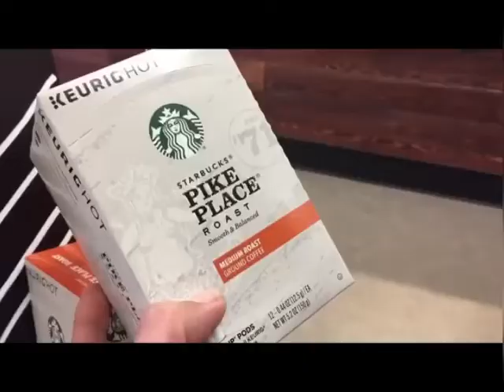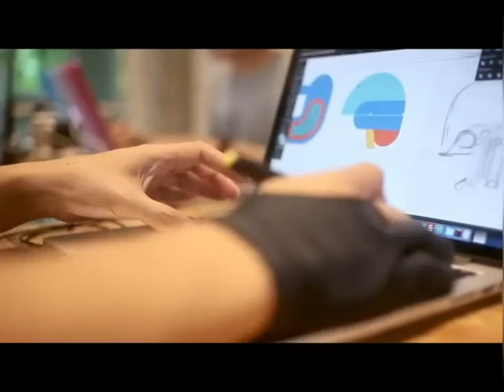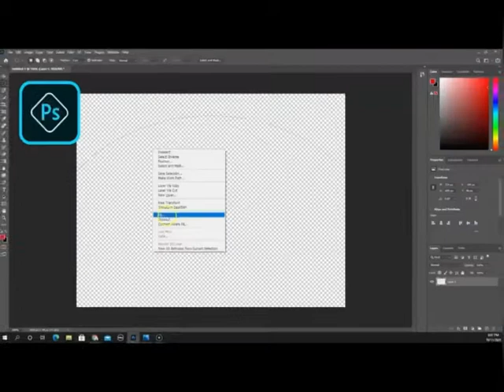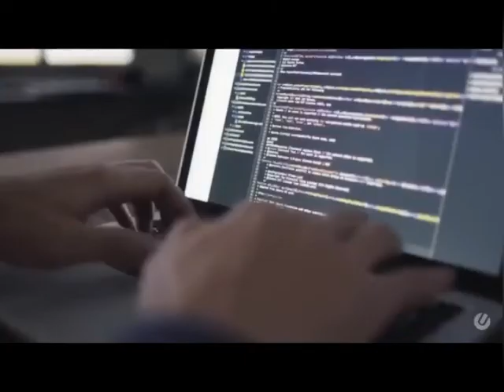February 2, 2022